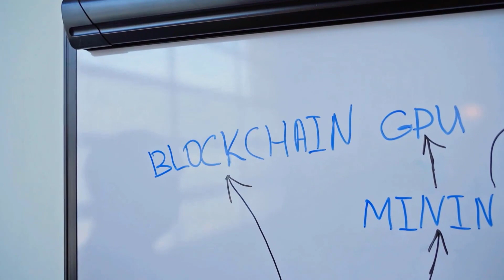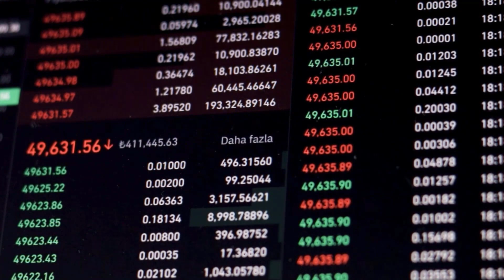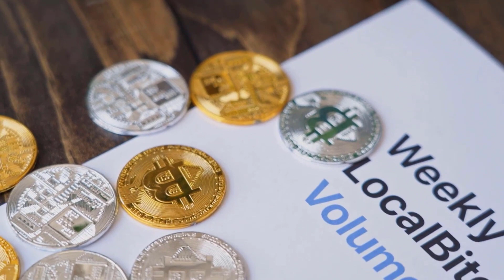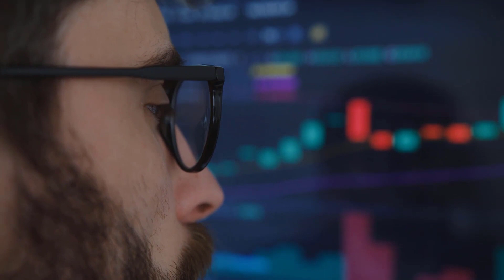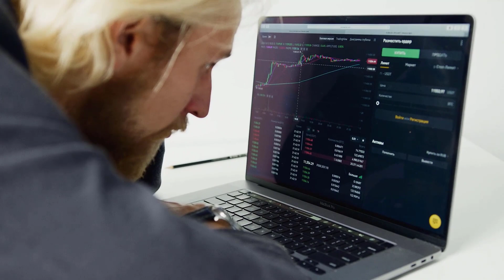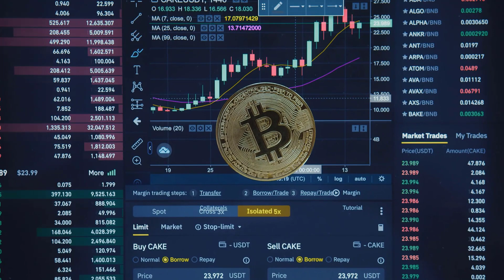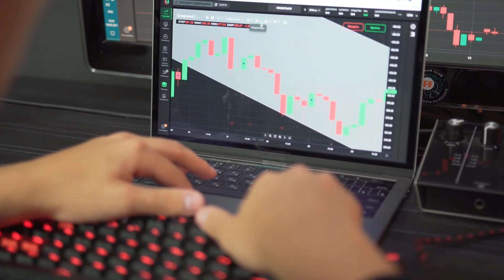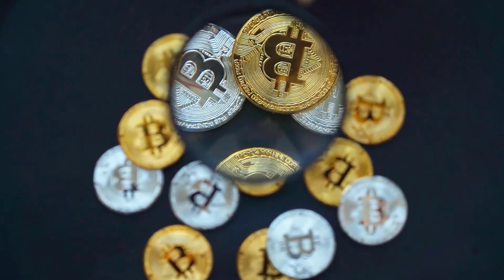GST PRICE WILL X9000 AFTER THIS UPDATE?? - GST PRICE PREDICTION 2024 & ANALYSES